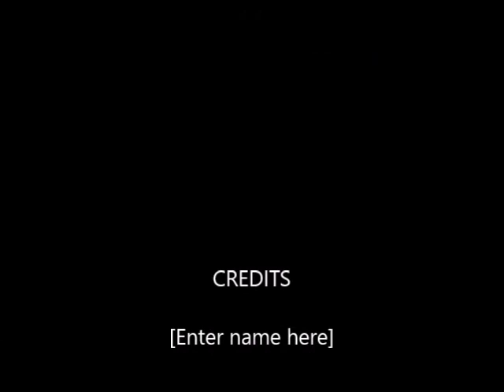My Movie Mental Health Squad 21st May 2020 Copy